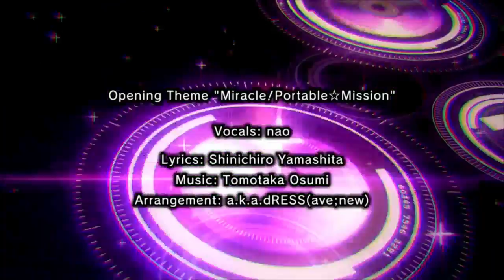Hyperdimension Neptunia Re;Birth 1 BLIND part 2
Adventures continue in Lastation as our heroes Nep, IF, Compa, and the op DLC characters Plutia and Peashy set out to find the next dragonbal- I mean key fragment. How successful will they be? Let's find out!